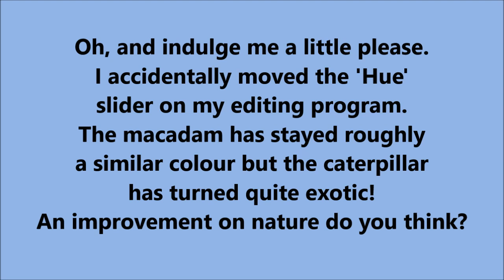Ruby Tiger moth caterpillar perilous journey across road seeking a place to hide. They are fast!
The caterpillars of Ruby Tiger moth Phragmatobia fuliginosa are often seen here in Scotland in dangerous places like roads and footpaths in October. It's quite often on a nice day when they are usually seeking a more comfortable place to hide and over-winter. Unfortunately, many do not complete their perilous journey as they get squashed by feet and traffic.
"Fairly widespread throughout Britain, this species is common in places. Showing a gradual variation in colour, with the brightest individuals in the south, and much duller specimens in Scotland, attributable to the subspecies borealis.
It is double-brooded in the south, flying in April to June, and again in August and September.
In the north there is just one generation, in June.
The larva are polyphagous, feeding on a number of herbaceous plants."